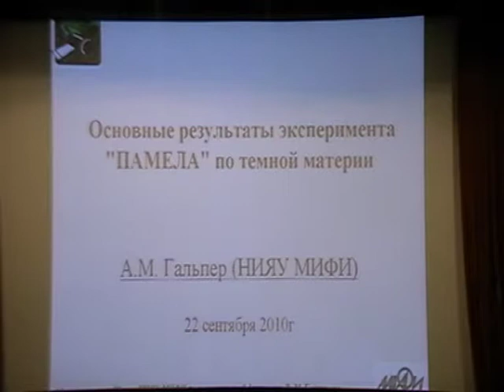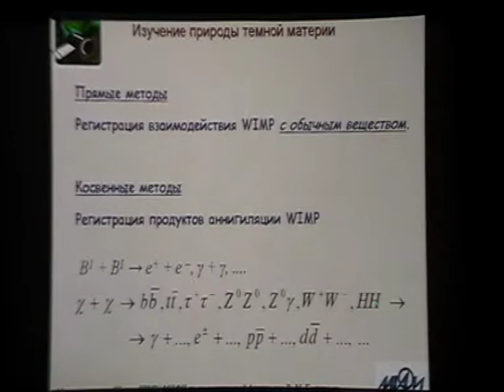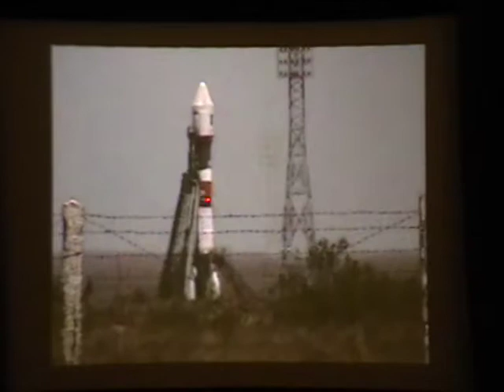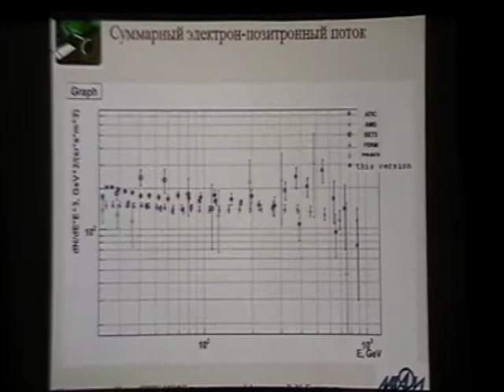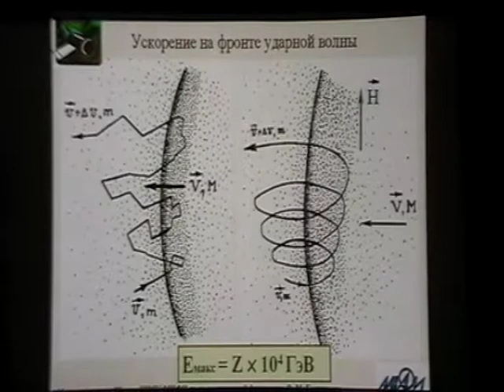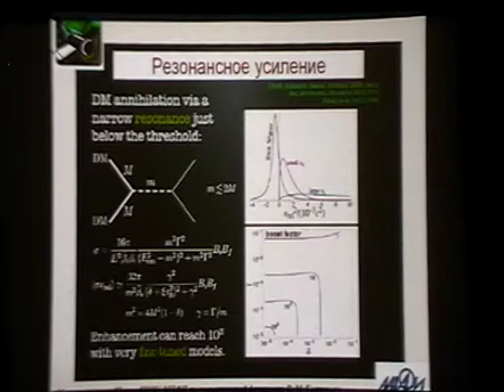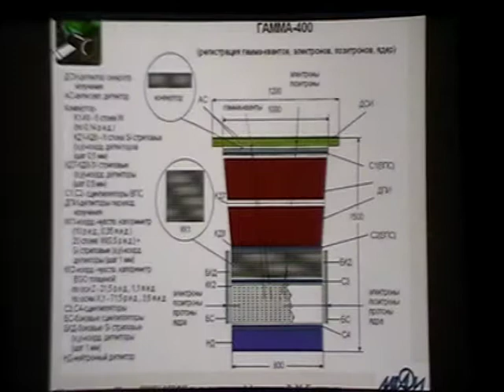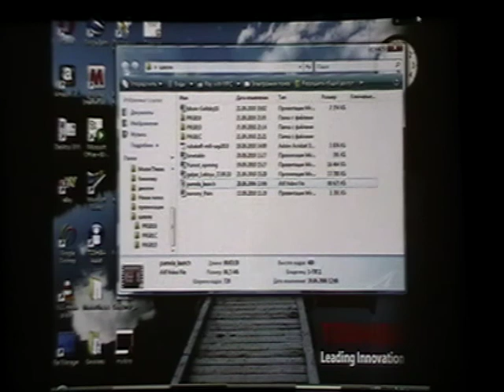(4 Gb) Гальпер А.М., 20-26.09.2010. Основные результаты эксперимента "ПАМЕЛА" по тёмной материи.